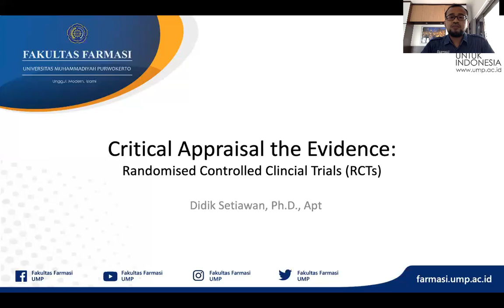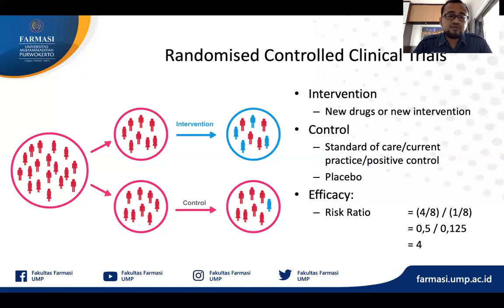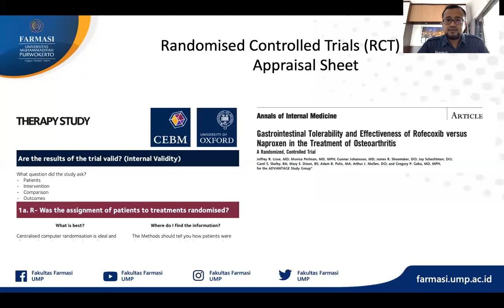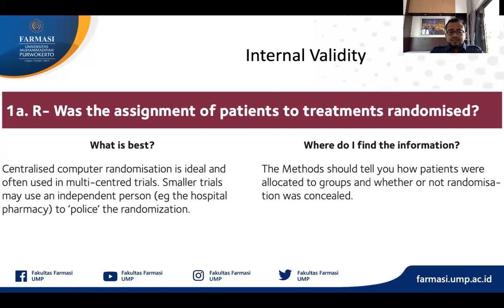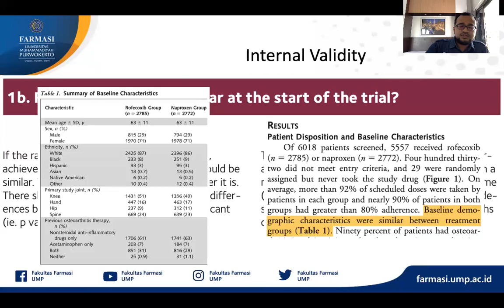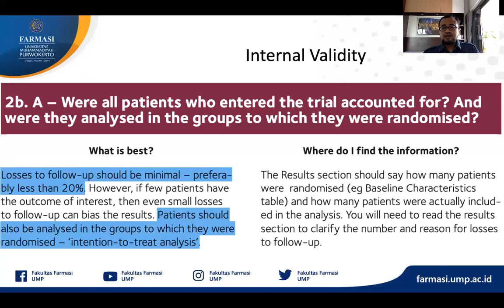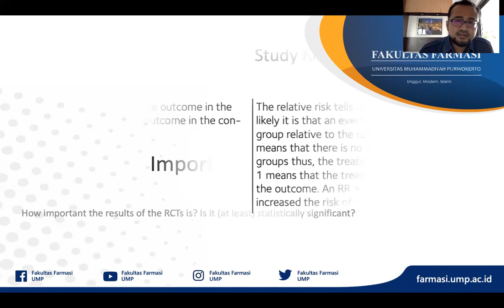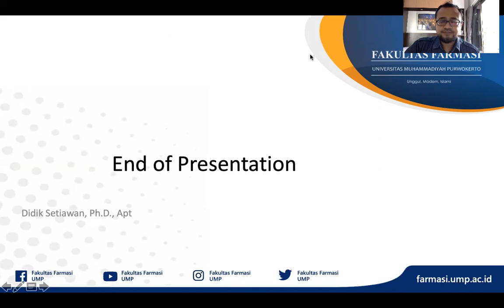Pertemuan ke-8 : Critical Appraisal RCTs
Berikut adalah materi kuliah Evidence Based Medicine yang di ampu oleh bapak apt. Didik Setiawan, M.Sc., Ph.D.